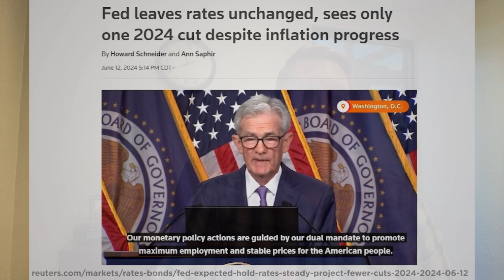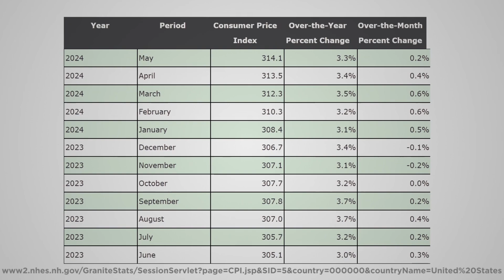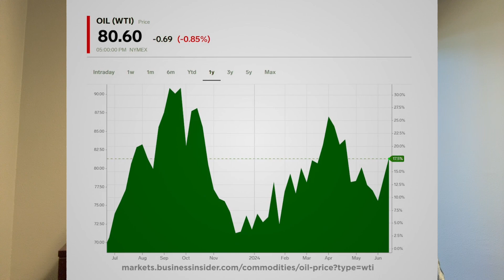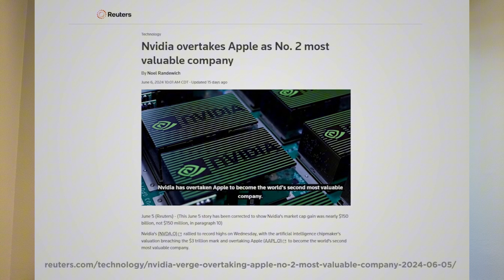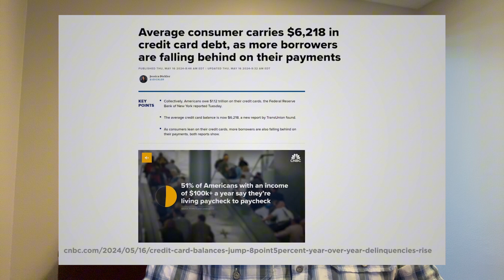2nd Quarter Review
Recap of the second quarter.
Key Takeaways:
1. We continued the growth of the first quarter.
2. The growth has been very narrow. Only a few companies are driving the overall growth.
3. We went from expecting 6-7 rate cuts this year to maybe one by year end.
4. The Fed has some decisions to make.
5. Still many Geopolitical risks that could derail the growth for the year.
6. The consumer is starting to show signs of fatigue.